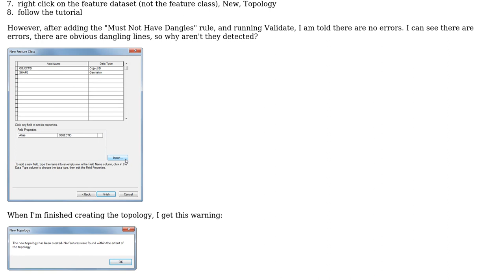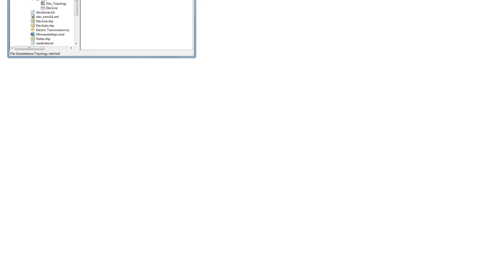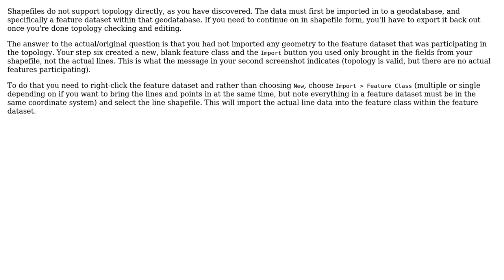GIS: Enforce topology rule over a shapefile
With thanks & praise to God, and with thanks to the many people who have made this project possible! | Content (except music & images) licensed under CC BY-SA | Music | Images & others | With thanks to user Chris W user Agostino and the Stack Exchange Network Trademarks are property of their respective owners. You are responsible for your own actions.